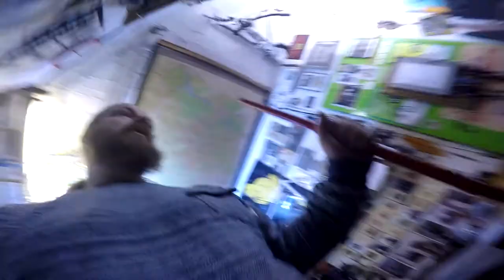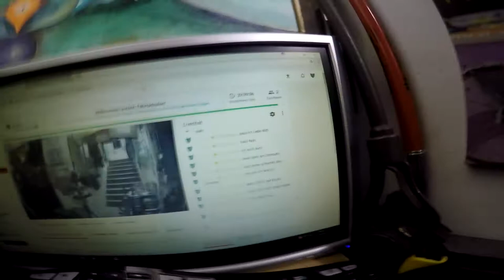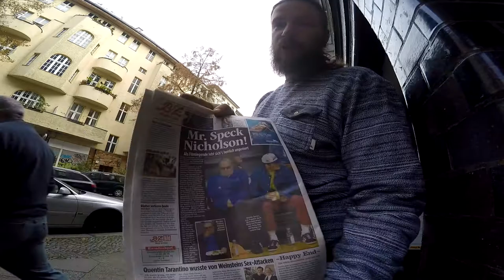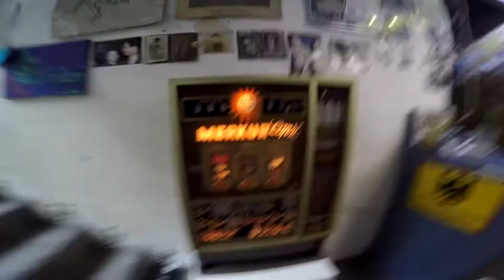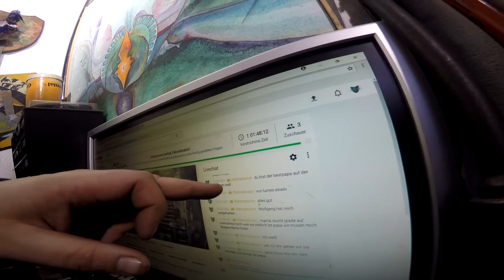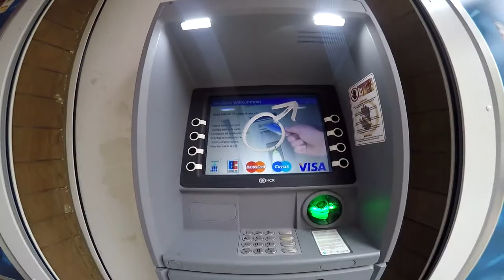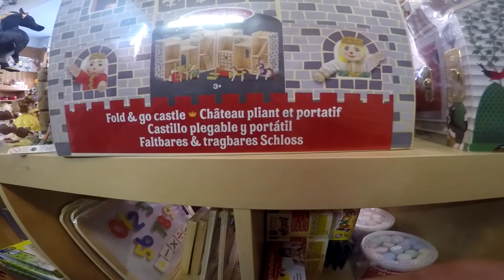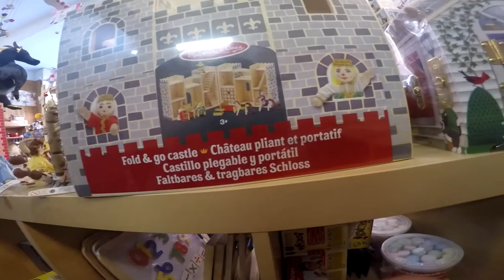308 er Querschnitt kurzer Tag + Geschenk kaufen + ab zum Geburtstag